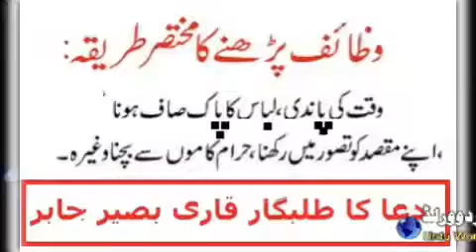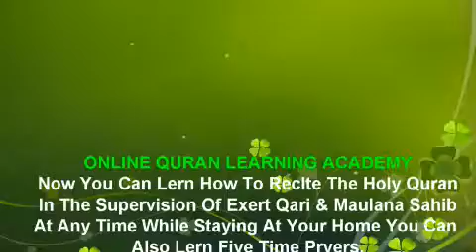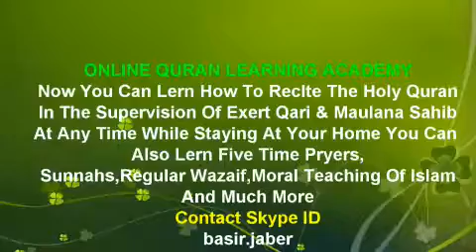سر درد سے فوری نجات ایمرجنسی ٹوٹکا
►  Skype: basir.jaber

||COURSES||
Noorani Qaida
Nazara Quran
(Hafiz e Quran
Tajweed
6 class in week